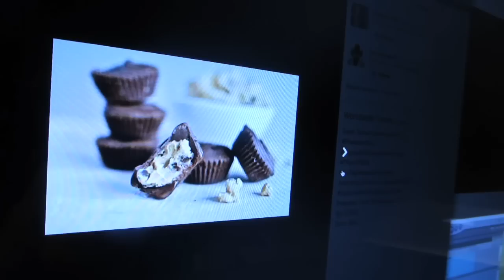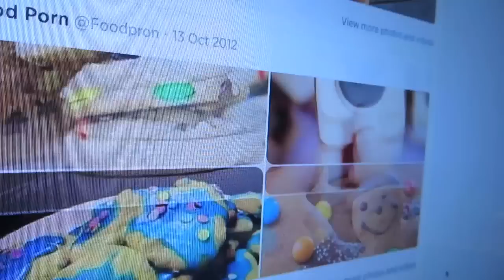THIS DUDE IS A DORK